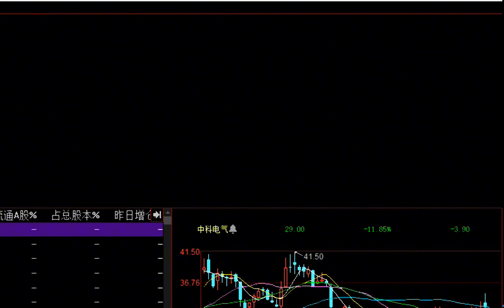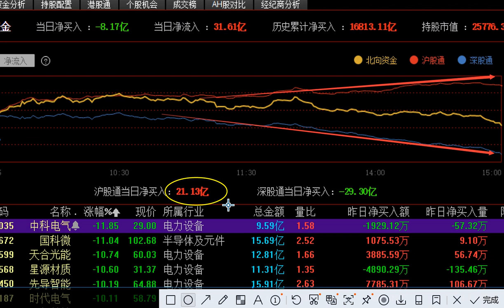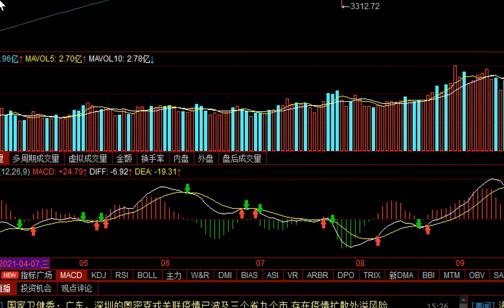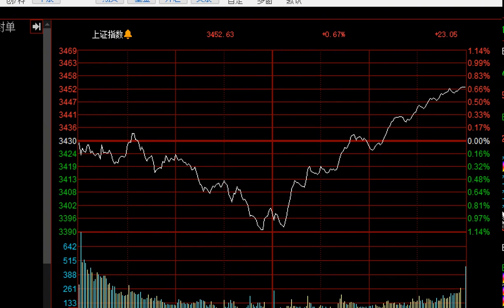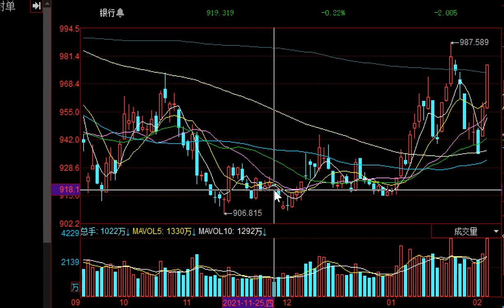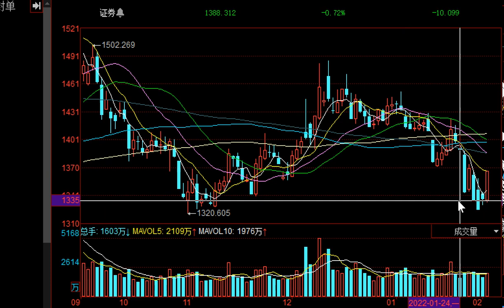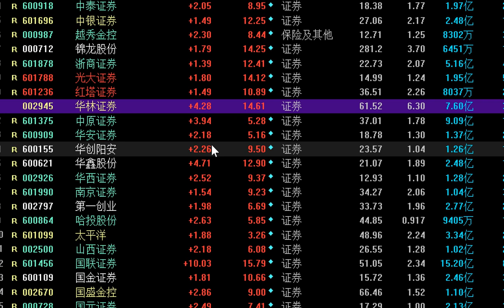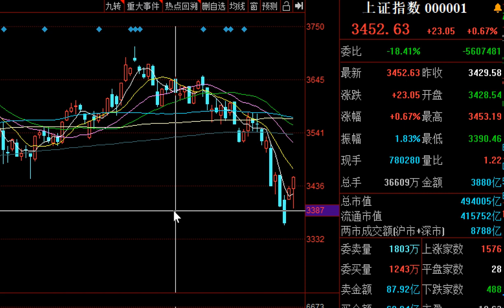兩年才一次的機會是什么？風格已切換，中字頭大金融將正式接力！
股海鷹眼-主力邏輯收評：今日大盤逆轉，在市場殺跌之際，中字頭大金融全線走強，意味著A股風格切換已經成功，接下來行情重心轉移至第三部曲。而兩年才等來一次的大金融或有超預期表現！